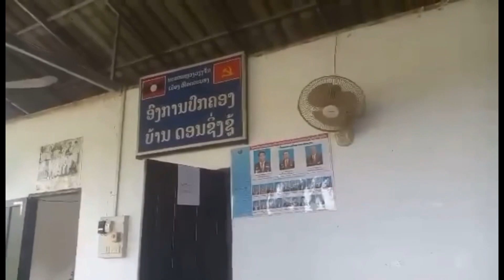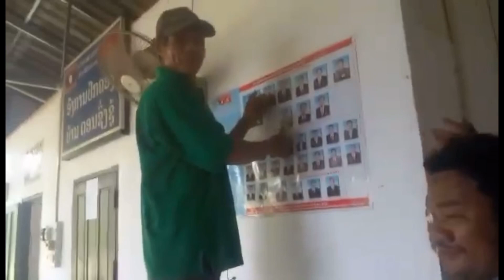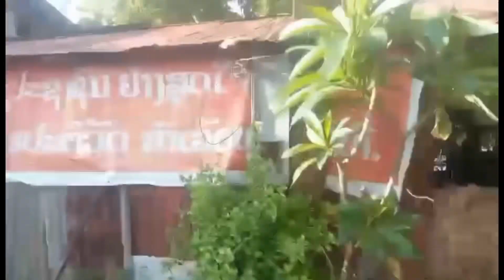Series Don Xingsou ປະສູມບ້ານດອນຊີງຊູ້🙋‍♀️😋6/6/23▶️Simple life with Pengthong